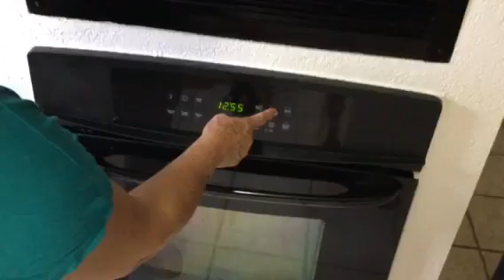Cách nấu PHỞ BÒ nhanh gọn lẹ by Bé Bự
Link to Bebu’s Amazon store

When you click on one of our Amazon links to purchase recommended products, a small percentage of that purchase comes back to us, helping us continue to provide more
episodes.